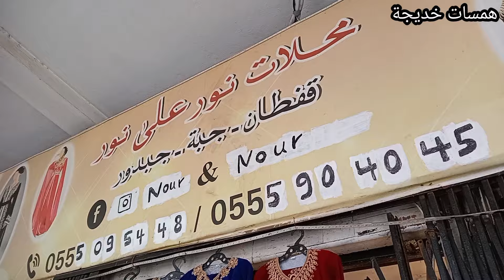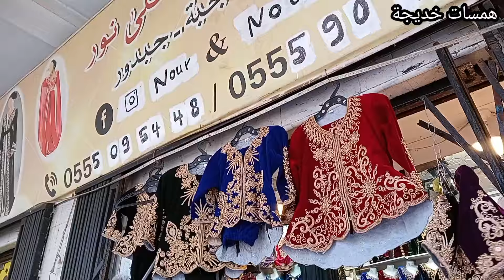تخفيضات شهر رمضان 💥الجبة غير ب130 الف📢 وطاي كبيرة 150😱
جولة في ساحة الشهداء الجزائر العاصمة عند محلات نور على نور.دخول تشكيلة جديدة لموسم خريف وشتاء 2023/2024

موقع المحل:
ساحة الشهداء _الجزائر العاصمة زوج عيون داخل لقواس قدام ميترو ساحة الشهداء

من اجل اشهاراتكم و اعلاناتكم التجارية تواصلو معي عبر المسنجر

ورقم الهاتف الخاص بالاشهارات فقط شكرا لتفهمكم